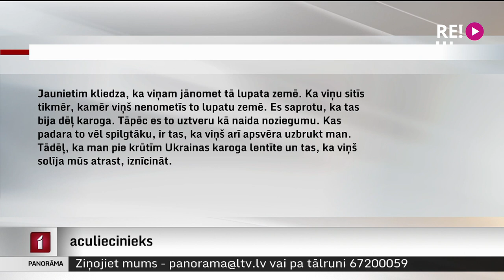Valsts policija aiztur Pārdaugavas huligānu